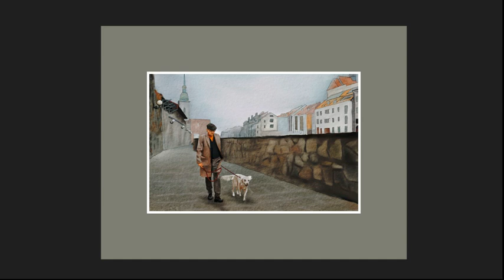(2187) SLIDE SHOW